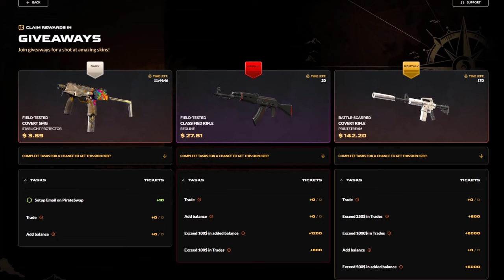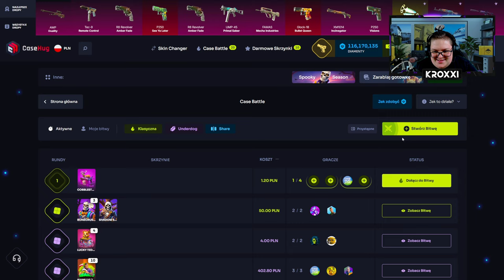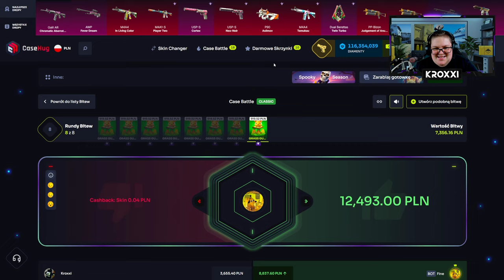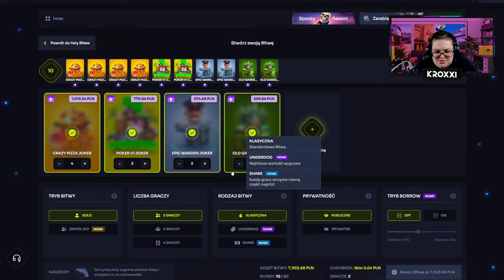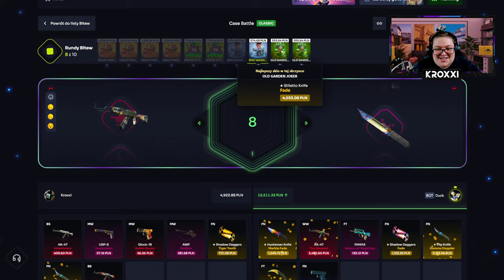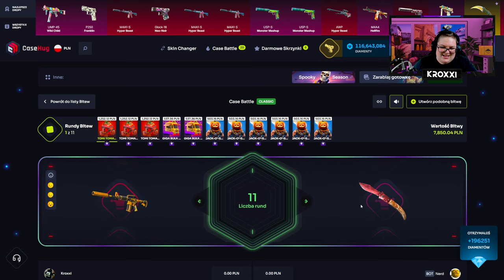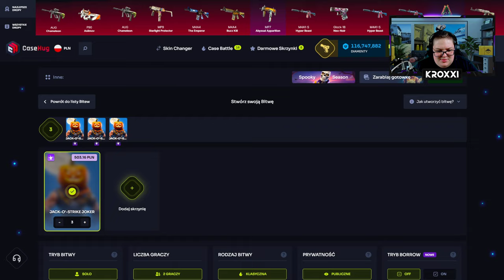🃏 20.000 ZŁ vs TRYB JOKER 🤑 | CASEHUG 💸